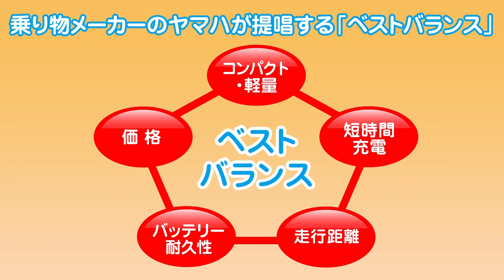「買ってから気づく重量の巻」ヤマハPASバッテリーの話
ヤマハ発動機 電動アシスト自転車PAS製品サイト